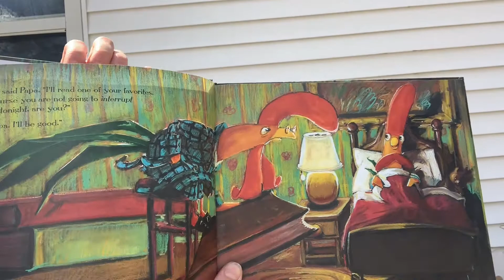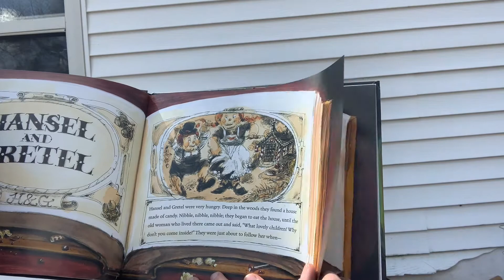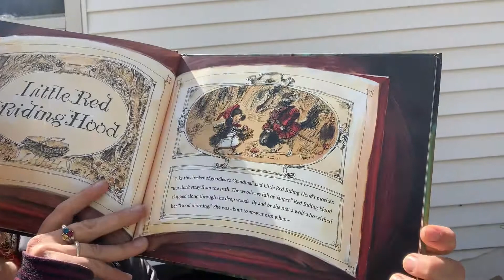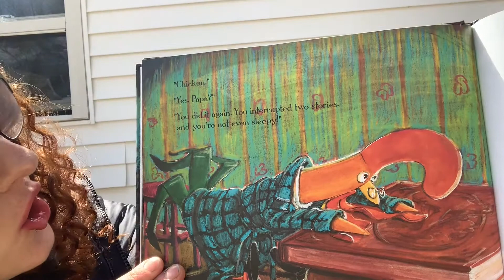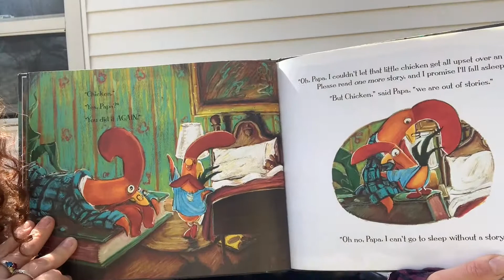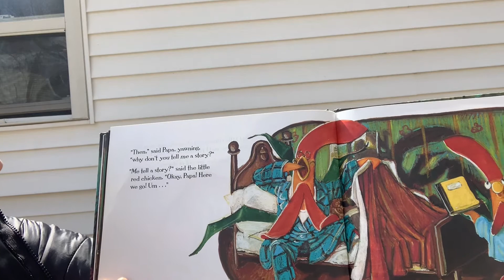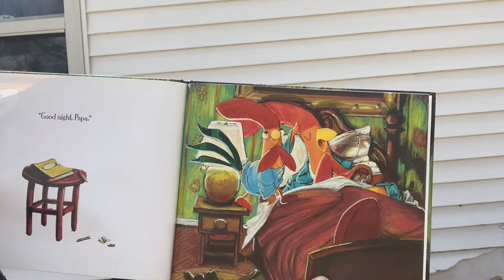Story Time with Mrs. Smith // The Interrupring chicken